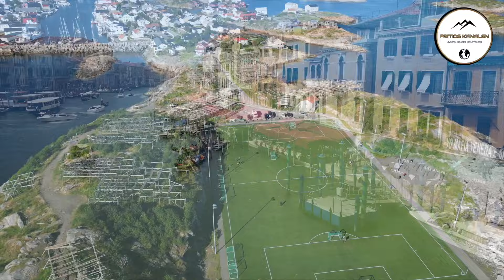Skøn Weekend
En meget stille weekend, vi kom forbi Ferie for alle i Herning, og et besøg hos venner. Det var ren afslapning hele weekenden

Fritids Kanalen, er ment som en hjælp til andre der har interesse i Autocamper, rejser, udflugter, natur. Vi vil vise vores erfaringer med det udstyr vi bruger, di stelplatz vi syndes godt om og de rejsemål vi oplever. Vi har selv været nye i faget og ved hvor svært det er at finde det rigtige udstyr / Autocamper. Pragtisk viden omkring mad og grill på turen. Vi håber at med denne kanal at vi kan hjælpe andre.